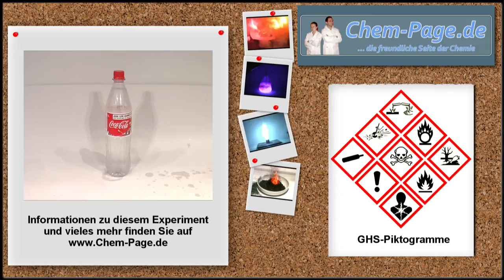Cola-Experiment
In eine mit dest. Wasser befüllte Colaflasche werden nacheinander die Stärke-, Kaliumiodat- und die Natriumsulfit-Lösung gegeben. Die Flasche wird verschlossen und ca. 5-10 Sekunden kräftig geschüttelt und auf den Tisch gestellt.